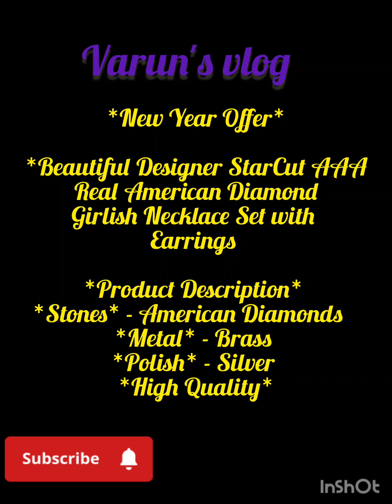Offer|StarCut AAA Real American Diamond Necklace Set with Earrings|Metal-Brass Polish - Silver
*Beautiful Designer StarCut AAA Real American Diamond Girlish Necklace Set with Earrings By M.M.J*

*Product Description*
*Stones* - American Diamonds
*Metal* - Brass
*Polish* - Silver